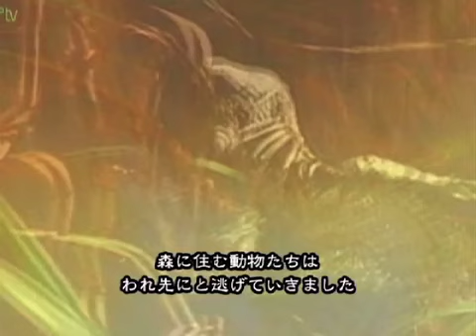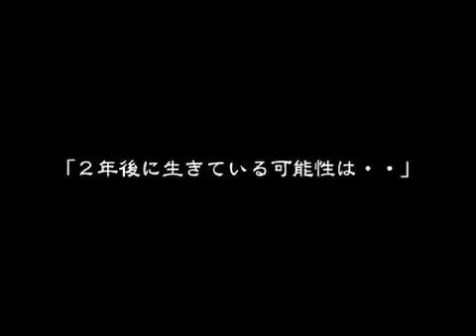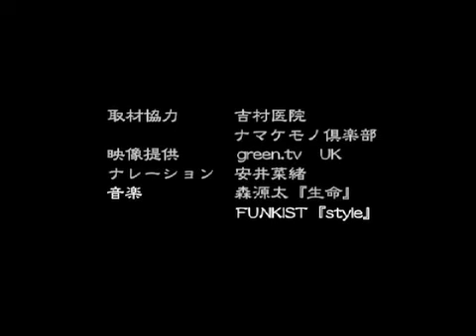107+1天国はつくるもの Ｐａｒｔ２予告編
映画のPART１を創った時に思ったこと
それは、「次の目標は映画を創ることではなく、今よりもＨＡＰＰＹな世の中を創ろう！」だった。
そして、PART１が上映されてから、多くの人が「動けば変わる」を合い言葉に動き出した。
カンボジアでの海外支援、地球温暖化を止める為に事実を伝えようと温暖化防止新聞を３０００万部作りみんなで配ったり、中国で植林したり、そして食料自給率をあげようと小豆島での村創り。
「選択」
目をそらすのか、向き合うのか？
動くのか、立ち止まるのか？
あきらめるのか、あきらめないのか？
今日、何を選ぶかで明日が変わる。
今、生きている人がなにを選ぶかで、未来の子供達の人生も変わる。
自分が笑えば周りも笑う。
自分が動けば、誰かも動く。
今、今日、なにを選ぶのか？
今回のPART２は「動くこと」「あきらめないこと」を選択した人達の挑戦の物語です。
自分や周りを信じながら歩んだ挑戦者達の動きは多くの人に動く気力を与えます。
１＋１＝２
しかし、人と人が出逢えばそんな計算はあてはまらない。
互いが応援しあい、動き出す時、互いの力があふれてくる。
そして、時には１＋１＝３にも１０にもいや、１００になることもある。
今回、伝えたいメッセージは
「自分の力をあなどるな！ならば奇跡は起きる奇跡は連鎖する」
ぜひ、奇跡が起こった物語を映画を主催してお伝え下さい！